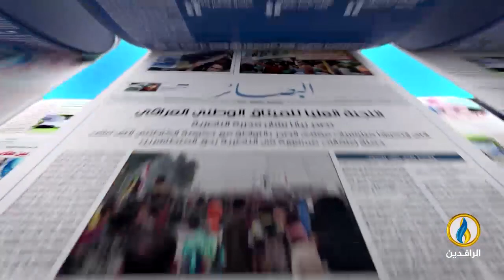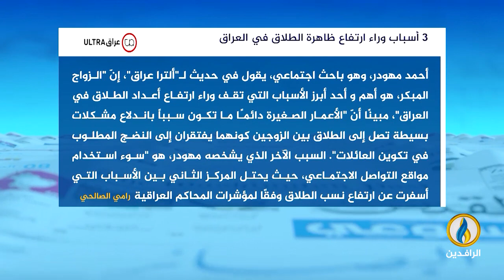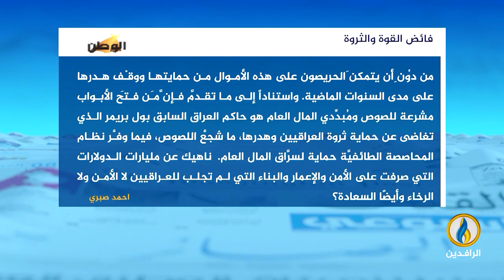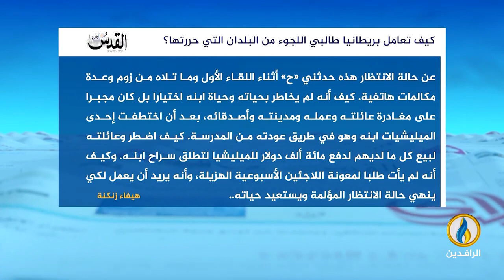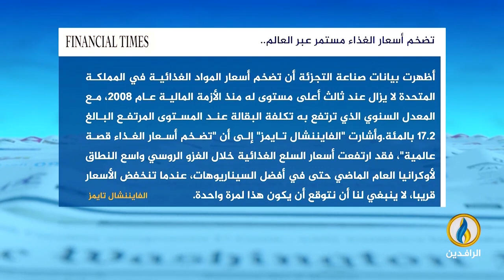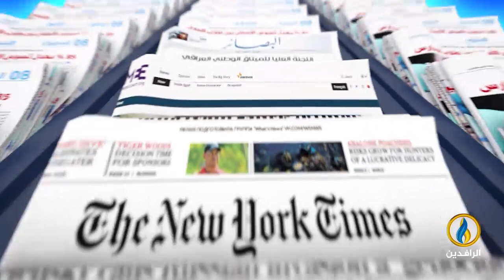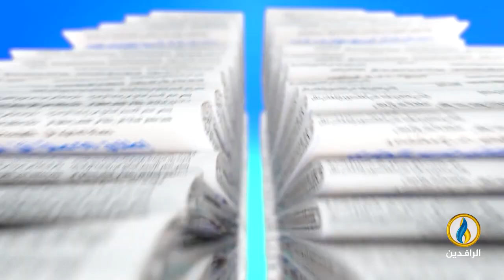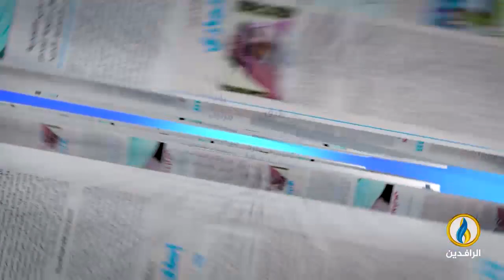صدى_الأقلام | 31 - 5 - 2023